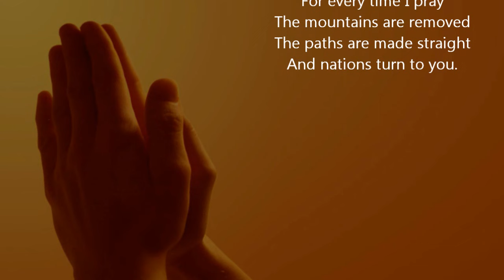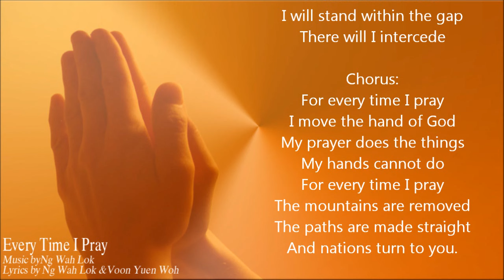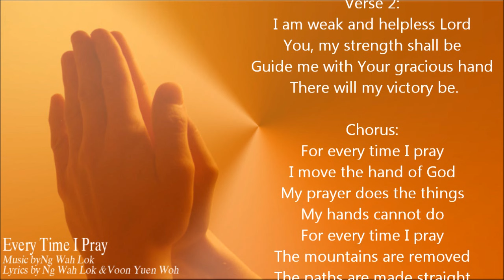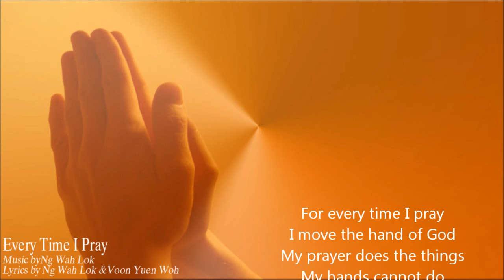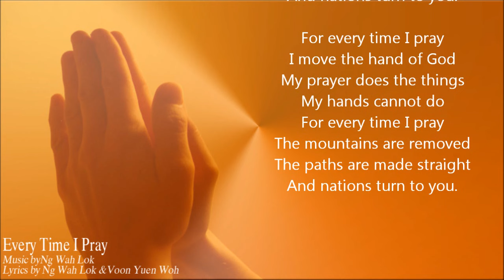Every Time I Pray - Josh Yeoh (by Ng Wah Lok & Voon Yuen Woh)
From album: ADORE (Worship Compilation 2011)
Words by Ng Wah Lok and Voon Yuen Woh
Coprighted 1981 Ng Wah Lok & Voon Yuen Woh. Used by permission.
Performed by Josh Yeoh
Arranged by Andrew Tan

A Christian Worship Song.